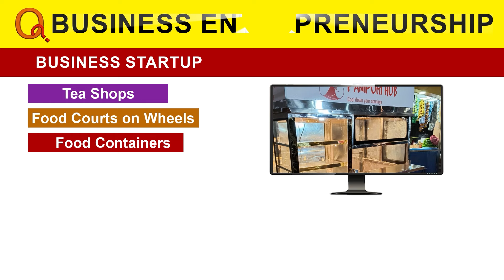ఇండియా కూటమి గెలుస్తే ఫ్రీ కరెంట్..నాణ్యమైన విద్య,వైద్యం Teenmarmallanna I Shanarthi Telangana